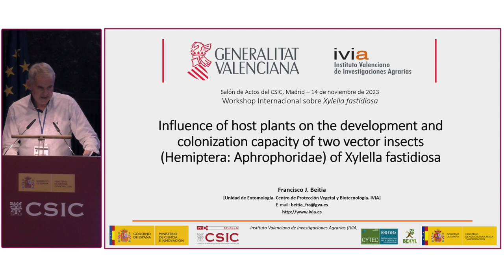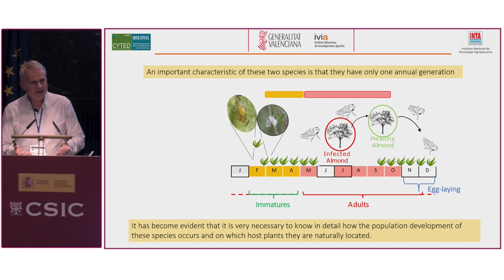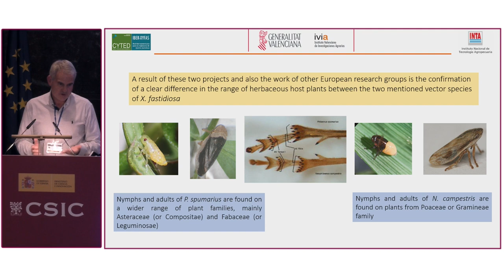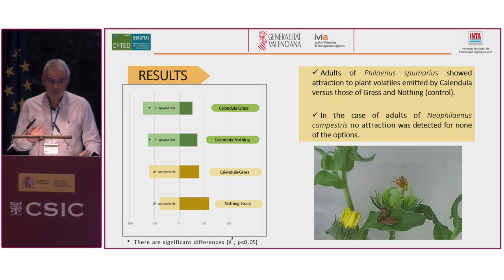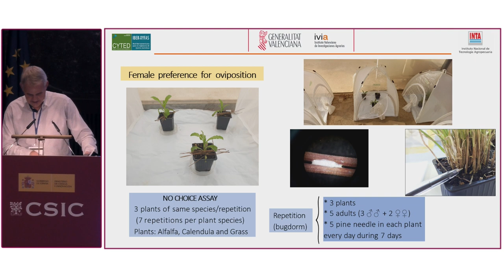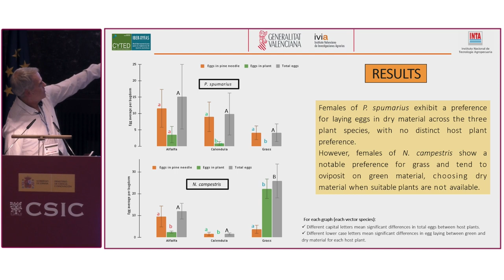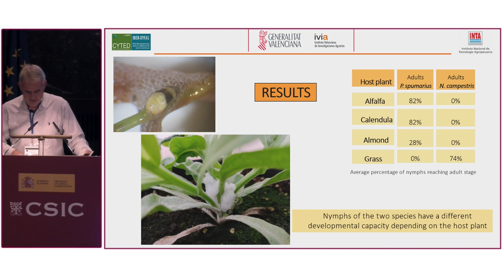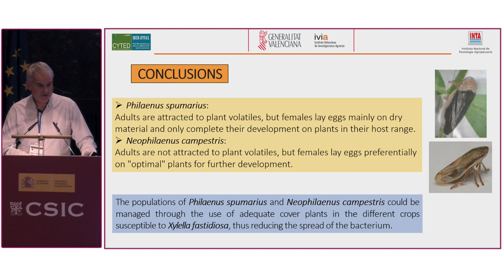Influence of host plants on the development and colonization capacity of vectors (F.J. Beitia, IVIA)